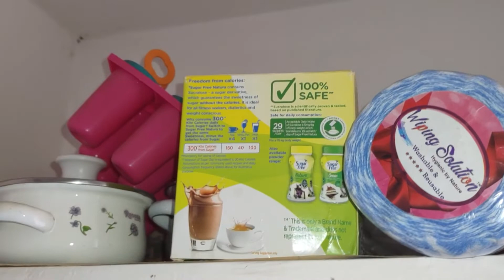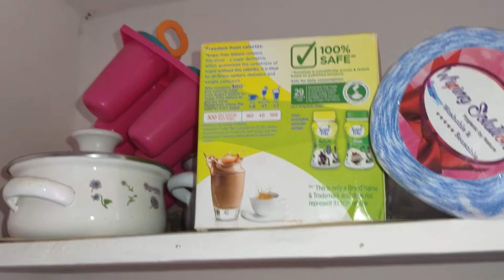మా కిచెన్ చూసేయండి ఇలా ఉందొ my kitchen organization video part1,how to organize indian houses,